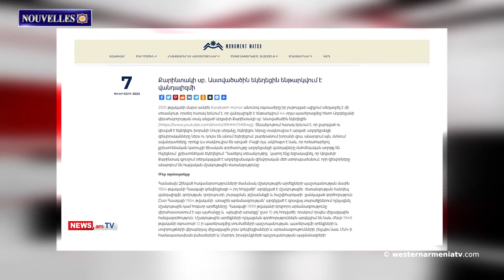Aujourd'hui, c'est l'anniversaire du jour de l’immortalité de l'héroïne Sose Mayri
1.En raison de fortes précipitations en Arménie Occidentale, un certain nombre de routes ont été fermées
2.Le Saint Siège d’Etchmiadzin lance un appel aux organisations internationales pour sauver les monuments arméniens en Artsakh
3.Les demeures historiques de Mardin en Arménie Occidentale ont attiré l'attention des investisseurs étrangers
4."La tâche principale de la Turquie est de se débarrasser de la question arménienne" Saro Saroyan.
5.Le centre communautaire de Tsovategh a été reconstruit
6.Aujourd'hui, c'est l'anniversaire du jour de l’immortalité de l'héroïne Sose Mayrik